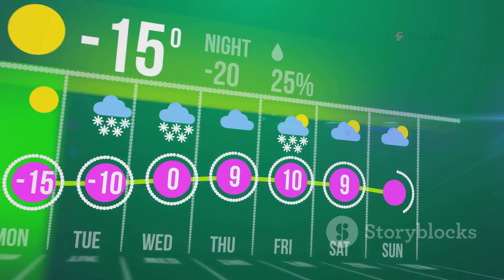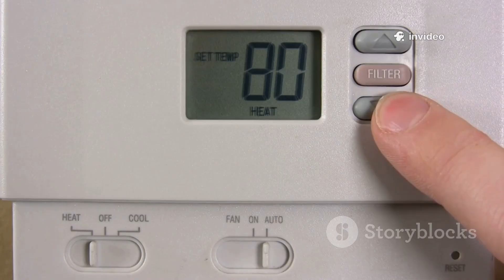Winter is Coming: Europe's Weather Rollercoaster!EuropeWinter2025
Get ready for a thrilling winter as we dive into the updated European weather outlook for November and December 2025! With a weak La Niña and a shifting polar vortex, this season promises cooler, wetter conditions across the continent. This video breaks down the weather patterns that are shaping the colder months, from late autumn warm spells to significant snow potential in northern and eastern regions.

Learn about the key drivers influencing the forecast, such as the North Atlantic Oscillation and polar vortex dynamics, plus regional temperature and precipitation trends. Whether you’re a weather enthusiast or just planning your winter travels, this video has essential insights for you!